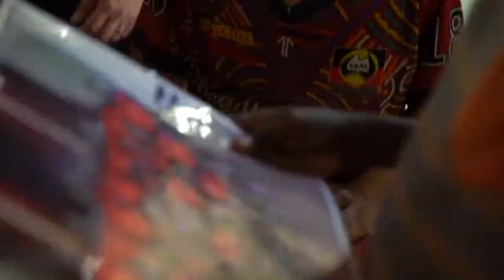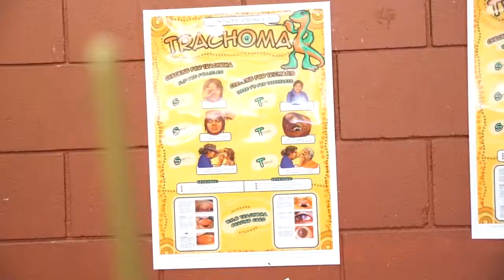Amooguna Community Day December 2018